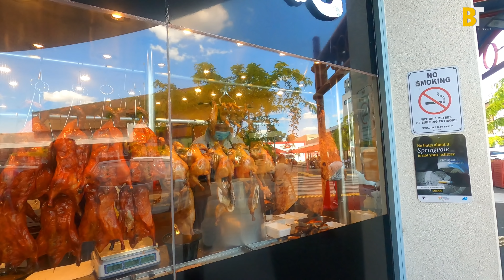ചന്തയിലേക്ക് ഏത്തപ്പഴവും ചക്കയും വാങ്ങാൻ Australian market vlog by Binnichen Thomas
ഇ വീഡിയോ മാർകറ്റിൽ പോകുന്നതും മെൽബണിലെ Au cart grocery ഷോപ്പിൽ പോയി ചക്കയും ഏത്തക്കയും വാങ്ങുന്നതാണ്.